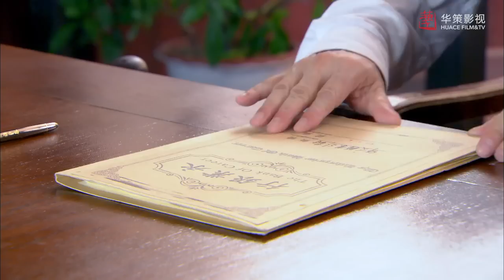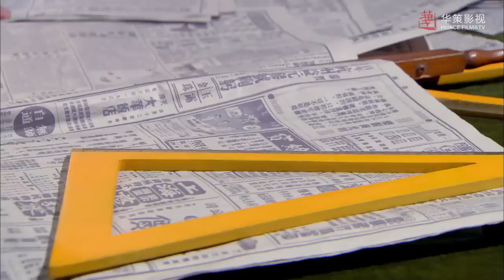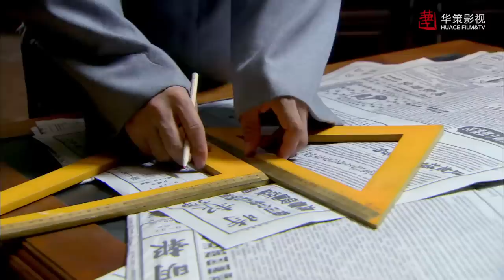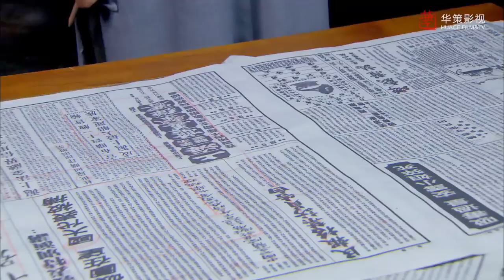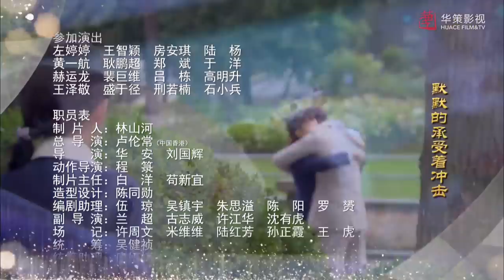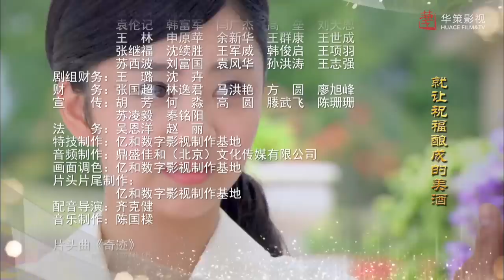【ENGSUB】《传奇女当家》28 | 民国睿智女子面对重重困境一手创立家族事业的精彩故事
主演：姚芊羽、翟天临、谭松韵
《传奇女当家》以程月亮与唐澜的感情为主线，讲述了程月亮是如何在唐澜的帮助下从一名孤独症患者成长为银行家的故事。唐澜意外救下程月亮，两人自此成为亦师亦母的忘年交，并因此结识了银楼少东家刘传一和银行家程逸飞。1937年，抗日战争全面爆发，唐澜携手程月亮智救卷入日本人命案的桂花香。初露头角的程月亮被二叔程逸翔视为争夺财产的绊脚石，欲除之而后快。与此同时，唐澜因义捐之事被日军抓捕，刘传一逃难身亡、程逸飞中枪病危，程家岌岌可危。在危难关头唐澜与程逸飞假结婚守护程家，却不知亡夫刘传一竟以神秘身份归来；国难当头，程月亮勇救上千名难民逃过日本人的大范围搜捕，深入敌军情报机关冒险拯救危难之中的父亲。在这场国仇家难的危机中，每个人都在努力成长和蜕变。